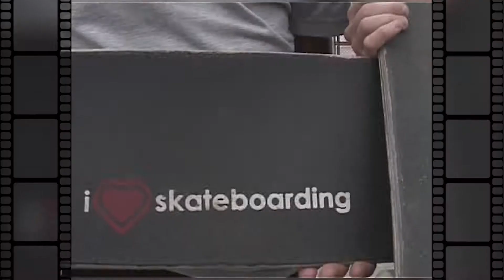Архивчик 7 августа 2019